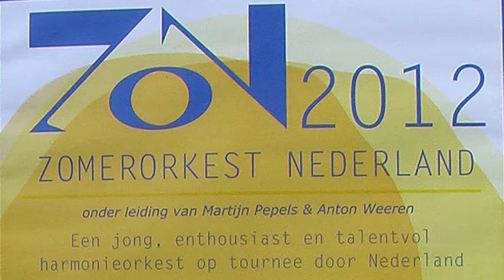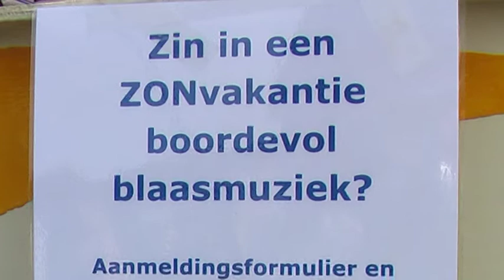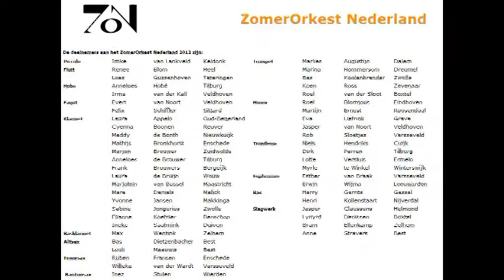ZomerOrkest NL 2012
Zomer Orkest Nederland trad op op 28 juli 2012 op de Floriade in Venlo.